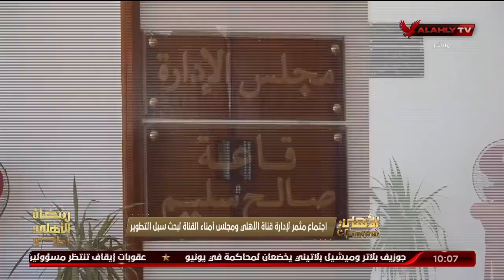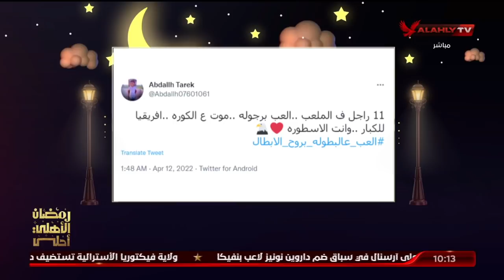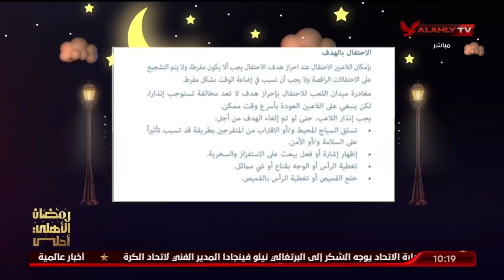حلقة الأهلي في رمضان تقديم هاني رمزي ومحمد فارس | 12 - 4 - 2022